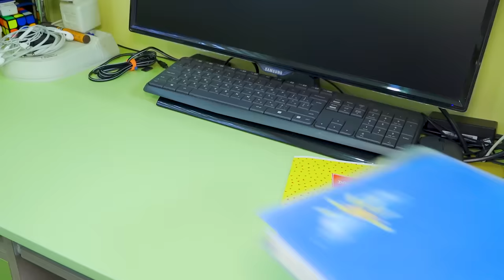МОЯ СЕСТРА ПРИЕМНАЯ !!! Серёжа не хочет новую сестру Fast Sergey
Мама взяла на время дочку подруги пожить с Фаст Сергей. И теперь у Серёжи будет новая приемная сестра!!! Серёжа не доволен, ведь ему хватает и Полины. Он делает новой сестре пакости, пока не понимает что приобрел нового друга.